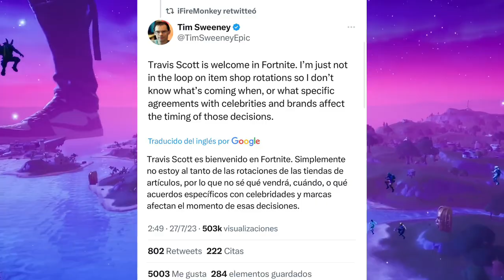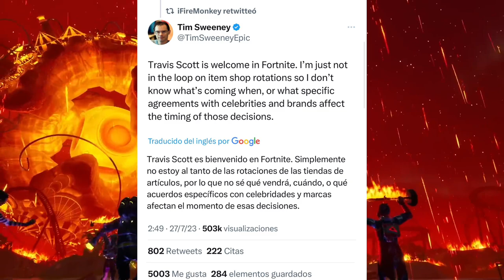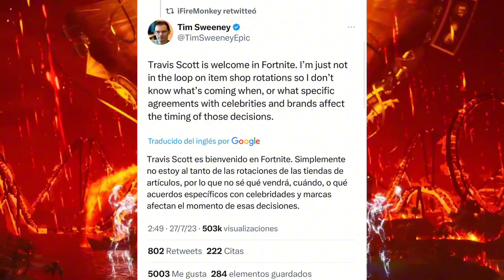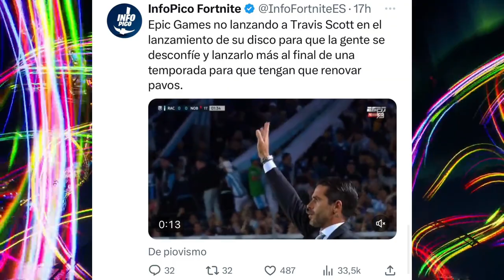WHY DON'T I RETURN TRAVIS SCOTT'S SKIN FOR HIS UTOPIA ALBUM ON JULY 28TH TO THE FORTNITE STORE?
Welcome to Guillex's channeltt

FORTNITE X TRAVIS 00OTT FORTNITE TRAVIS SCOTT UPDATE FORTNITE TRAVIS SCOTT EVENT FORTNITE TRAVIS SCOT CONCERT EVENT TRAVIS SCOTT RETURN FORTNITE TRAVIS SCOTT SKIN RETURN DATE

TRAVIS SCOTT SKIN RETURN DATE FORTNITE TRAVIS SCOTT

SKIN RETURN